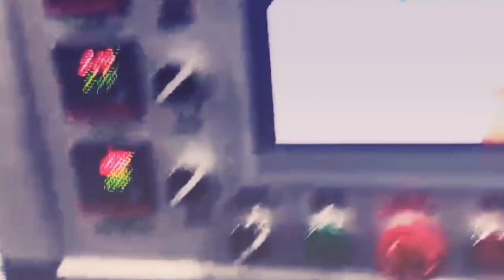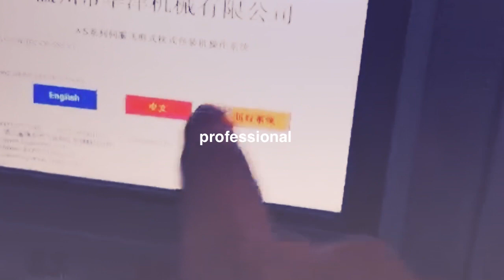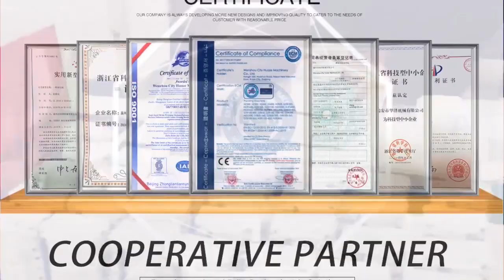Battery Heat Shrinkable Packaging Process hot heat shrink packing machine